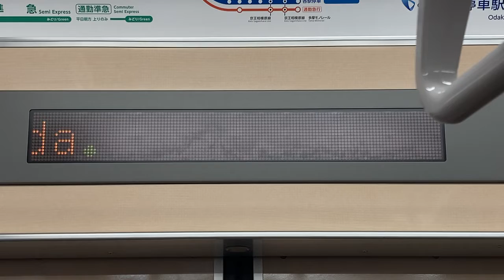小田急3000形 LED車内案内表示器 3206号車